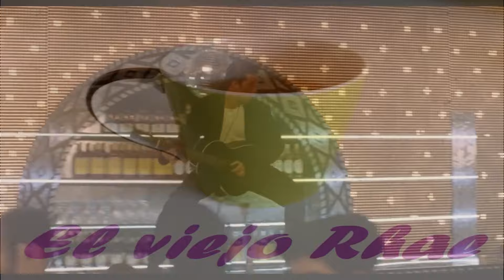EUIV Aztecas - Capítulo #25 Reclamando América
Quizás sea el cambio más interesante del DLC de Winds of Change: ¡Las naciones del Nuevo Mundo tienen nuevas misiones para colonizar ellos a los Europeos! En esta campaña vamos a llevar al Imperio Azteca de la región de México a la victoria total en la campaña principal.

Durante demasiado tiempo hemos sufrido la presencia de colonos en los territorios americanos... ¡América para los americanos! ¿Monroe? ¿Quién es ese?